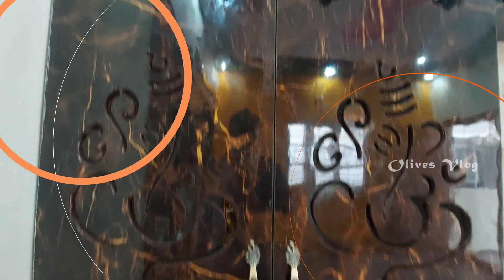2 BHK Independent House | 20x40, 800 Sqft | For Sale In Bangalore | Near NRI Layout | Olives Vlog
2 BHK Independent House | 20x40, 800 Sqft | For Sale In Bangalore | Near NRI Layout | Olives Vlog |

House Details.
2 BHK Independent New House.
Site 20 x 40, 800 Sqft, E Khata, DC Conv.
North Facing Site, North Facing Door.
With Car Parking, Own borewell.
Located At- Near NRI Layout, Near K R Puram.

House priced @ - 68.Lac, Slightly Negotiable.

800 Sqft, 2 BHK Independent, House For Sale In Bangalore, Maragondanahalli, Near KR Puram, 59. lacs.

New 3bhk Duplex House | For Sale In Bangalore | NRI Layout | Near Ramamurthy Nagar | 20x47, 940 sqft

3bhk + 2bhk | Ground & 1st Floor | 1250 sqft, 25x50 | New House For Sale | In Bangalore | NRI Layout

4bhk Duplex | House For Sale | In Bangalore | Near Banswadi | Banjara Layout | 26 x 60, 1560 sqft |

2 BHK + 2 BHK Ground & 1st Floor | New House For Sale | In Bangalore | Near Horamavu, Banjara Layout

All Details provided here are as per Seller, It is your duty to verify all Legal aspects before purchasing, we don't legally verify any property.